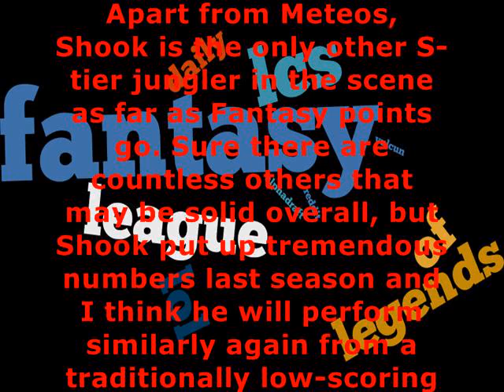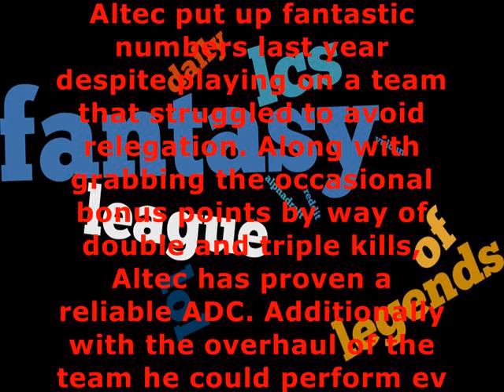Watch Lol Fantasy Gameplay - Lol Fantasy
LOL Fantasy battle Arena Get the skill book League Of Legends (Video Game) LOL Fantasy battle Arena LOL Fantasy LOL Fantasy Gameplay LOL Fantasy skill book LOL Fantasy Game Fantasy LOL Fantasy skill LOL Shorty Bluejova Mobile Game Game youtubehelp LOL Mobile youtube support Android Turn Base Card Game เกมมือถือ tutorial Demacia how to tricks Shorty help tips iOS RPG

fantasy lcs
fantasy lol
fantasy lcs league
fantasy lcs 2015
fantasy lcs reddit
fantasy league of legends
league of legends
league of legends fantasy
league of legends lcs
lol
lol lcs
lol fantasy
vulcun
alphadraft
daily fantasy lcs
daily fantasy lol
daily fantasy league of legends